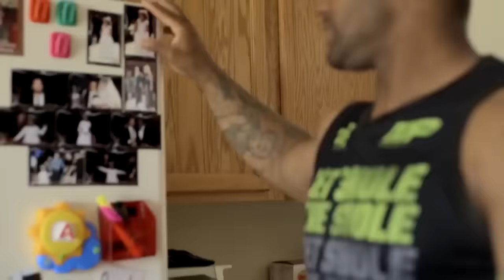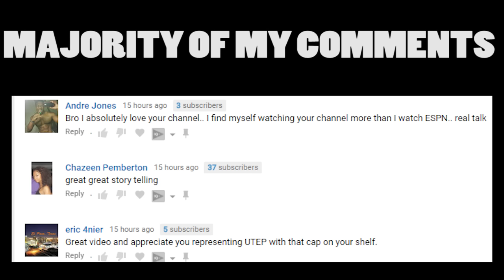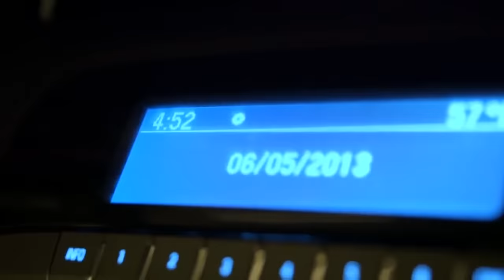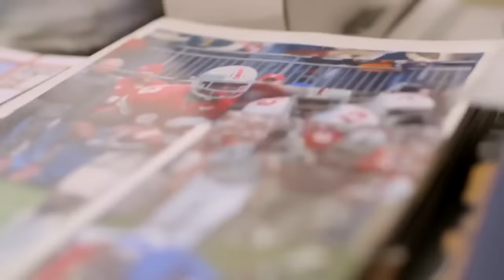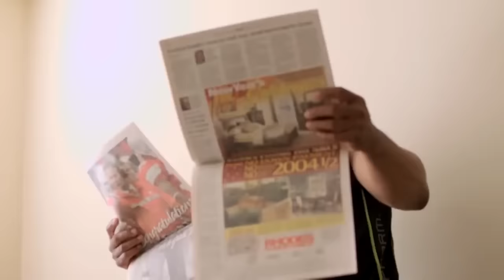What REALLY Happened to Maurice Clarett?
Maurice clarret fell from grace in spectacular fashion. but he now has a shot at redemption.